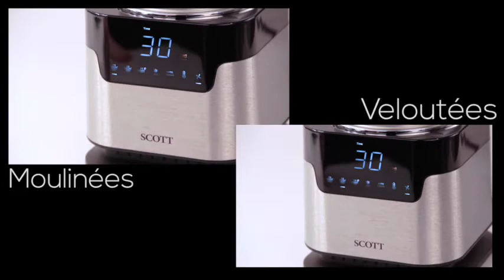Blender chauffant Gustissimo Scott - Scott Gustissimo - Georges Blanc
Acheter le blender chauffant Scott Gustissimo parrainé par Georges Blanc sur habiague.com.
Un blender cuiseur qui permet de préparer nombreuses recettes grâce à ses programmes automatiques.